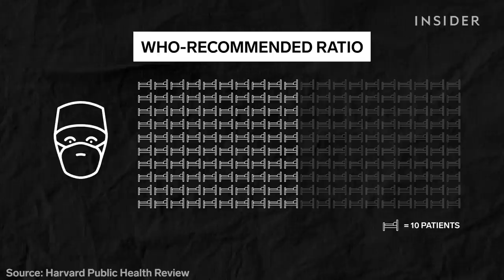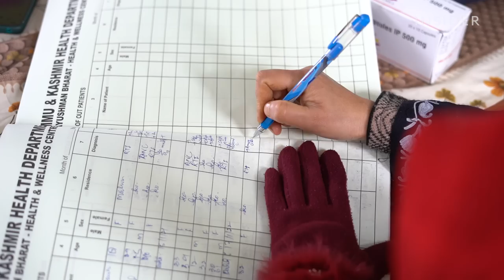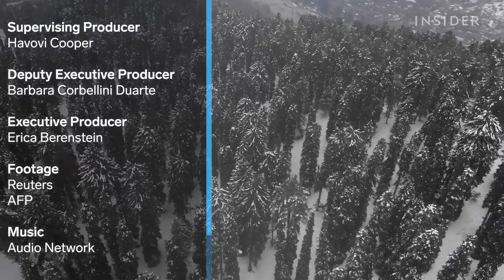How Nurses Risk Their Lives to Vaccinate People In Remote Areas Of India | Risky Business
Government health workers in Indian administered Jammu and Kashmir have been risking their lives as they go door to door to vaccinate against COVID-19.

MORE RISKY BUSINESS VIDEOS:
Inside The Floating Mines That Host One Of The Most Dangerous Jobs | Risky Business | Insider News